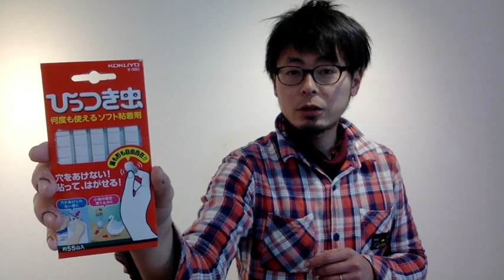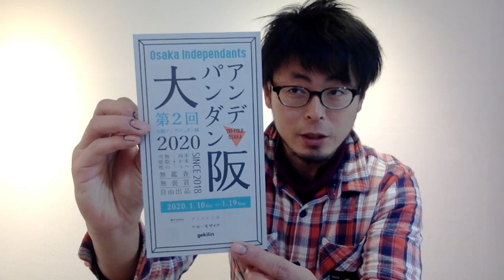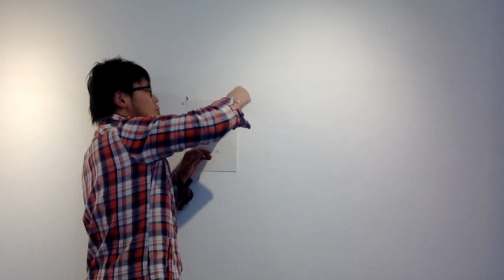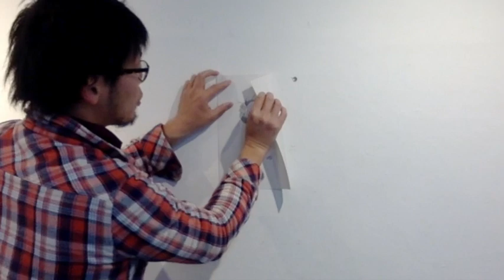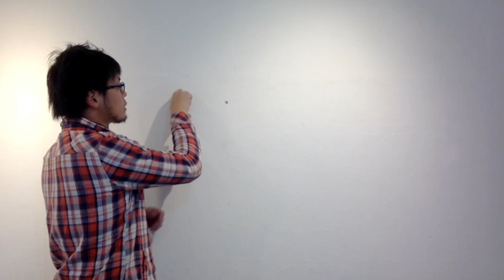紙ドローイング、額装なしの展示方法。ギャラリーが教える便利アイテム。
紙ドローイング、額装なしの展示方法。ギャラリーが教える便利アイテム。動画の中でしつこく言ってますがひっつき虫って商品は超便利ですが長期間の展示には向いてません、というか長期で使っちゃダメです。詳しくは動画内で

大阪、梅田、中崎町というまちでギャラリーを運営しています。イラスト、イラストレーション、絵画、抽象絵画、テキスタイルアート、写真、現代美術、アウトサイダーアートなどなど、ジャンル問わず様々な表現を主に20代30代の若手作家を中心に積極的に発信し続けています。

530-0015 大阪市北区中崎西4-2-9
GALLERY アトリエ三月
平日 15:00-19:00
土日祝 13:00-19:00
水木定休